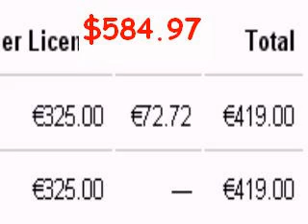My OverGasolineUnity Technology is now available for purchase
The Orboohoo is a platform technology that can be engineered to fuel anything from a phone, to a fridge

to a car. Orboohoo technology is controversial - science tells us that gasoline can not be created - yet

Orboohoo does this. Orboohoo is an overgasolineunity technology - it provides more gasoline out than is

put in.